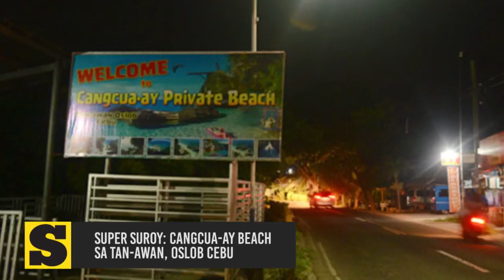SunStar Lite On, December 1, 2017 | 11 a.m.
Maayong adlaw mga higala. Here are the latest stories sa SunStarLiteOn karong adlawa, December 1, 2017.

Stories:
1. Super Suroy: Cangcua-ay beach sa Tan-awan, Oslob Cebu
2. Bangs Garcia misayaw to help baby come out